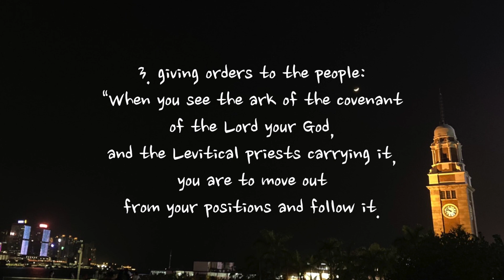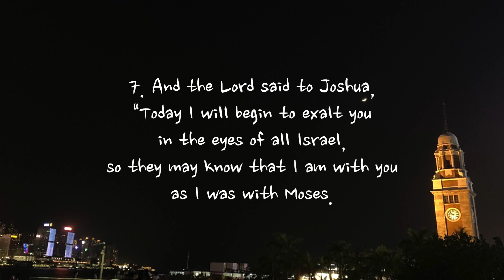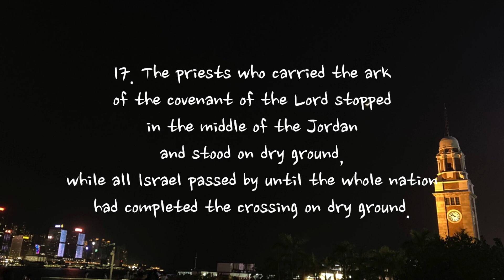Joshua 3 - NIV | AUDIO BIBLE & TEXT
Voice: ggomagni